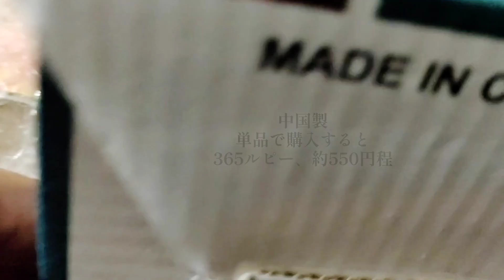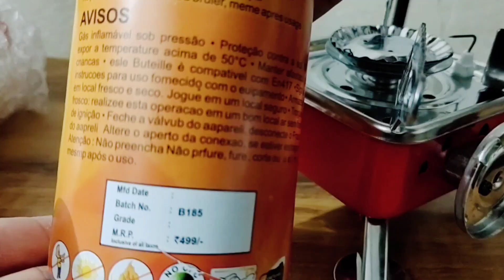シングルバーナー ジュニアコンパクトバーナー CB缶 カセットガス 強火力 1口バーナー 登山 や キャンプ アウトドア トレッキング 防災用に 折りたたみ式 コンパクト 収納可能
primestore Mini Portable Square Shaped Gas Butane Burner Camping Stove

⬇Amazonだと約200円高くなる
Cluemart Gas Stove Camping Stove Folding Furnace 2800W Outdoor Stove Picnic Cooking Gas Burners Backpacking Furnace Butane, Red,Aluminium

00:00 インドで買ったミニカセットコンロ
00:42 この袋で僕はもやしを育ててる(笑)
01:52 いわゆるカセットコンロはインドで買うと3000円くらいするんでこれにした